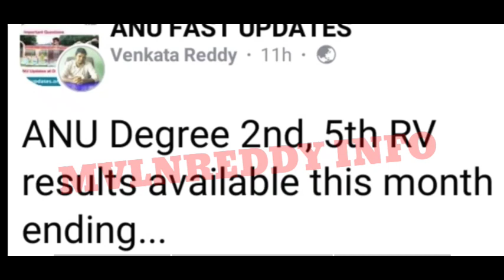ANU Degree 2nd,5th Sem RV Results Release Date latest update//ANU Degree Results Latest Update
id : Mvlnreddy@cm4
Available in Play Store.